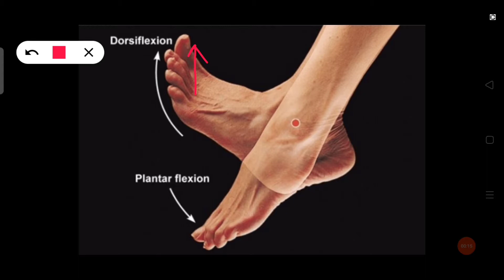Ankle Joint (3/4) | Movements | Blood Supply | Nerve Supply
Ankle Joint :

👉Types
👉Articular Surfaces
👉Stability
👉Relations
👉Ligaments
👉Movements
👉Blood Supply
👉Nerve Supply
👉Clinical Anatomy

In this video, we learnt about Movements, Blood Supply and Nerve Supply of the Ankle Joint.

💢 If you like my work & want to donate any amount, you can send it to me through Google Pay/Paytm on this Number : 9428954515